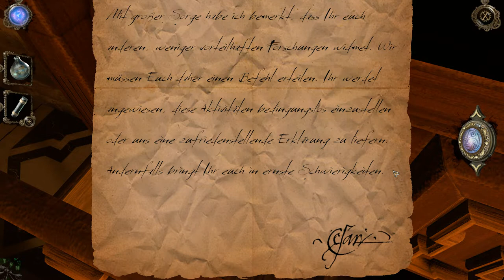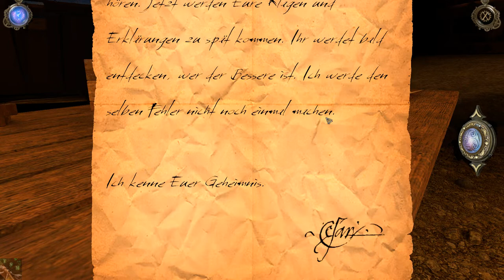Das Modell-Schloss «» THE HOUSE OF DA VINCI #005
Diesmal läuft alles super - zumindest im Vergleich zu dem Rest des Raumes. Wenn es doch nur irgendwo eine Kombination für das Schloss geben würde. Die muss es doch geben, oder?

Puzzle-Game von Blue Brain Games.

|Let's Play The House of Da Vinci|
Deutsches Lets Play von TheSniperMajor.